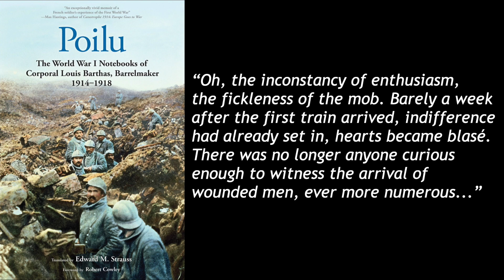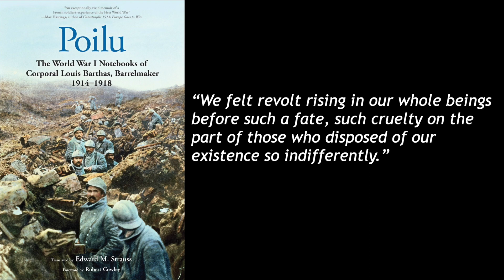BOOK REVIEW | Poilu - The World War I Notebooks of Corporal Louis Barthas (Louis Barthas)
The one with the book that takes you into the mud filled trenches of The Great War...

If you notice a skip in this video, that's because YouTube made me cut some content for copyright reasons.